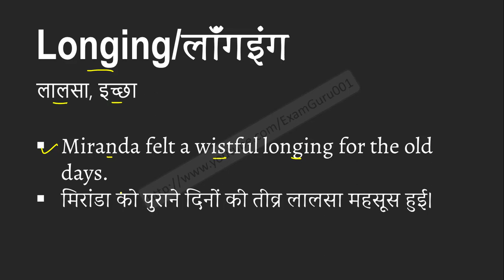Longing meaning in Hindi | Explained Longing With Using Sentence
Longing का हिंदी में अर्थ, Meaning of Longing in hindi, Longing kya hai, Longing ka hindi me matlab, Longing ka sentence me use, Longing ke bare me janiya,